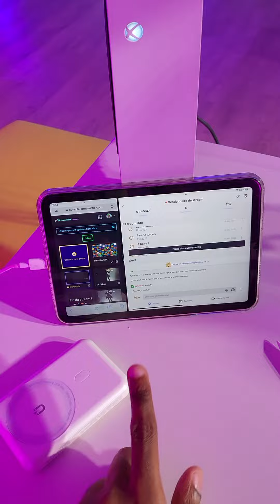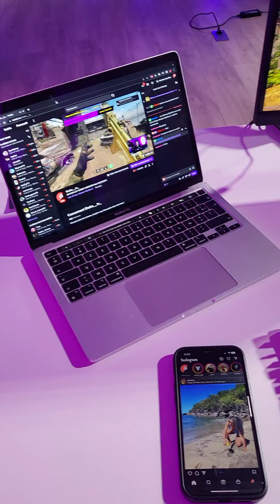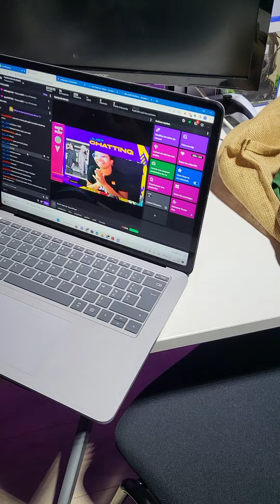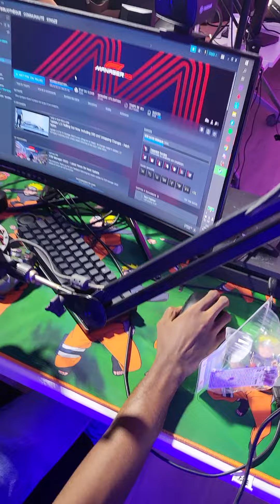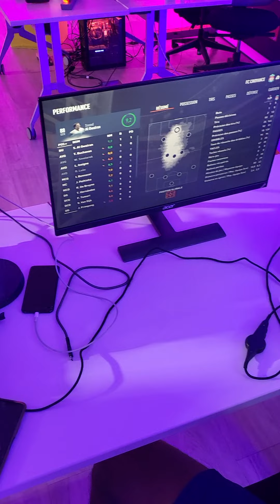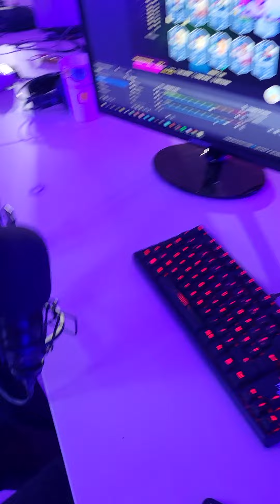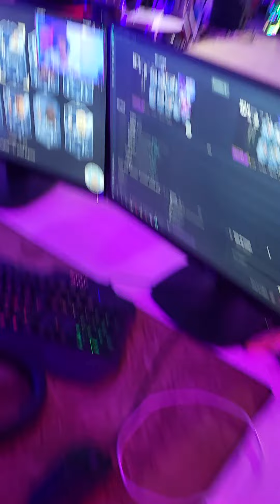Petit tour des setup de la Days2Play en Guadeloupe !